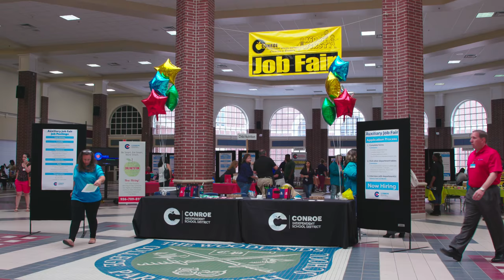CISD Auxiliary Job Fair 18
2018 Conroe ISD Auxiliary Job Fair at The Woodlands College Park High School.